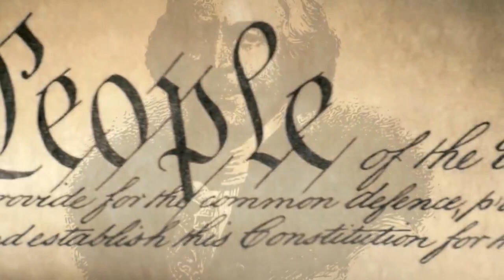Неполиткорректное Talk Show • Подводные камни в докладе Мюллера • Часть 2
Программа «Неполиткорректное Talk Show» 18 апреля, 2019 на RadioNVC •